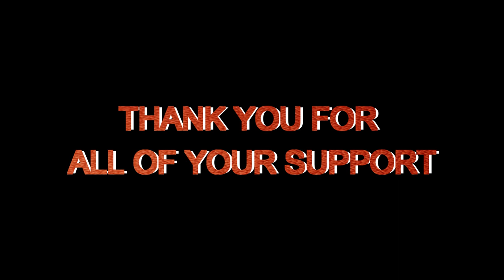500 Subscribers | Thank you guys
Hello Friends,

 It was not possible to get here without you guys. So to celebrate this 500 subscribers mark I have uploaded this video Thank you for all of Your support.
This journey is becoming interesting all because of you guys. So I will keep on uploading videos to entertain you guys.

Bye guys see you soon!